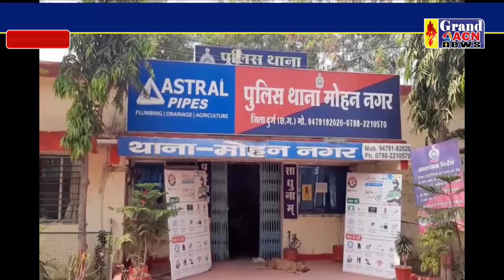पार्षद पुत्र लापता Shaheen Khan